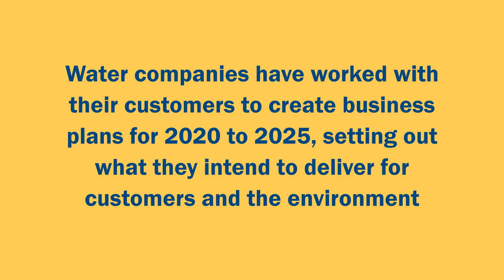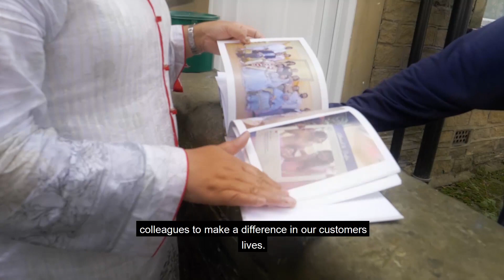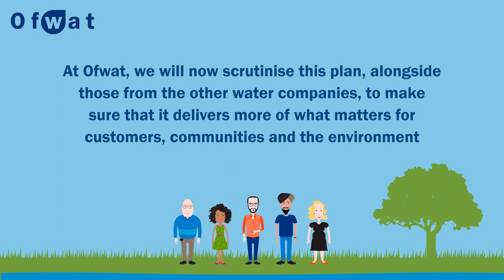Yorkshire Water's business plan for 2020-25